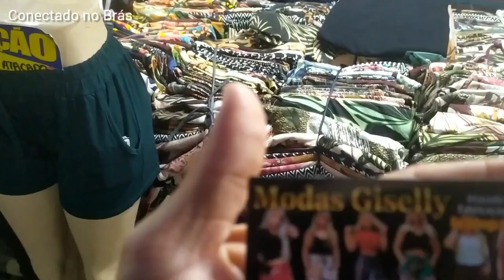TOUR PELA FEIRINHA DA MADRUGADA NA RUA TIERS NO BRÁS | Tour pelo Brás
No vídeo de hoje vamos andar por algumas bancas da feirinha da madrugada, no trecho localizado na rua Tiers, próximo ao shopping Vautier.

CURSO PARA REVENDER?

INDICAÇÕES DO BRÁS:

LOJA ONLINE DO BRÁS
Enviam pelos correios e excursão;
Mínimo de 10 peças variadas.